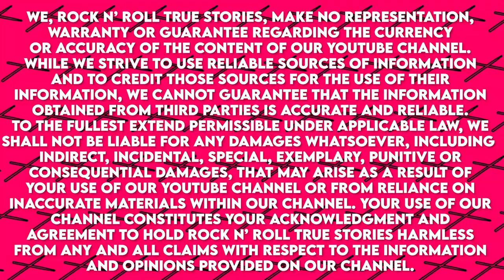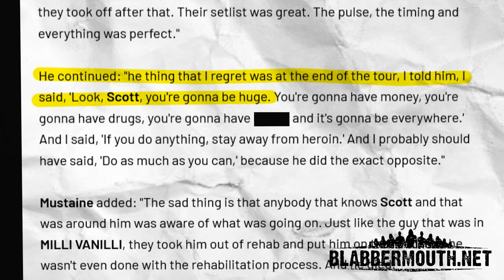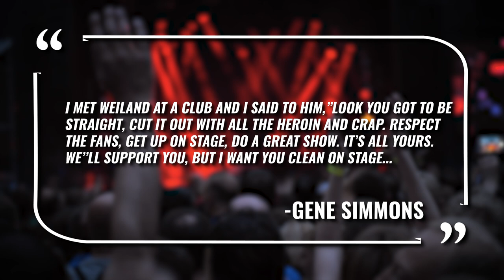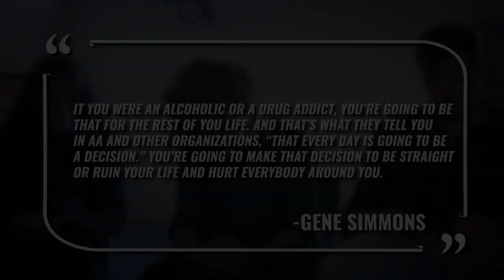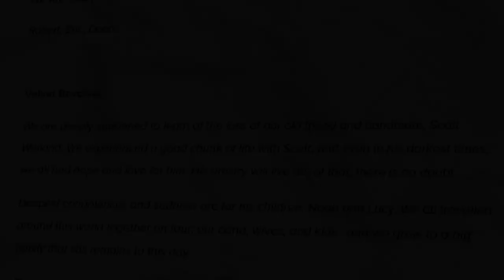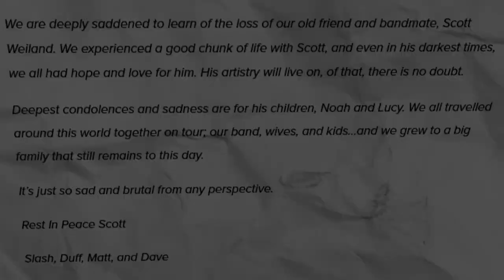Rockstars Who Tried to Save Scott Weiland (Stone Temple Pilots, Velvet Revolver)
rockstars and bands who tried to save Scott weiland

I cite my sources and they may differ than other people's accounts, so I don't guarantee
the actual accuracy of my videos.

In today’s video were’ going to take a look at 3 rockstars who tried to save Stone Temple Piltos and Velvet Revolver frontman Scott Weiland.

Bursting onto the scene in the early 90’s Stone Temple Pilots had almost immediate success thanks to their 1992 debut record Core. The band would continue to have sustained success throughout the rest of the decade and early 2000’s before their implosion in 2003. Weiland would go on to play with supergroup velvet revolver which featured 3 members of Guns n’ Roses before he finally reformed with stone temple pilots and played with his last band the wildabouts. Weiland would sadly pass away in December of 2015 while on tour after being found dead on the band’s tour bus as a result of an accidental overdose with alcohol and drugs found in his system.

In 1992 Stone Temple Pilots would tour with Megadeth. Megadeth leader Dave Mustaine would reveal to Loudwire in 2015 that while on tour with STP he gave advice to Scott Weiland telling him

"It's really peculiar the way things went down with me and Scott, because I was in Finland doing a 'rate a record' thing for a magazine one time and they had given us the 'Core' record to review. And I was listening to it and I thought, 'Either this is a really bad joke or these guys are gonna be massive, because they've got a sound that's very similar to a lot of the great bands that are in the alternative scene right now, but I don't know if it's a parody or if it's the real deal.
Impressed Mustaine requested the band open for Megadeth on their 'Countdown To Extinction' tour, which they did. Mustaine would admit to helping the band rearrange songs on their setlist to help the flow of their show a bit more. He would add: t"he thing that I regret was at the end of the tour, I told him, I said, 'Look, Scott, you're gonna be huge. You're gonna have money, you're gonna have drugs, and it's gonna be everywhere.' And I said, 'If you do anything, stay away from heroin.'
Mustaine would criticize those close to Weiland. Mustaine would add he thought those close to him took him out of rehab too soon so he could make money on the road towards the final year of his life.
Adding
"No song, no performance, no amount of money is worth a human life. And I think that the music industry suffered a tragic loss. But as much as the onus is on Scott for doing it, there are other people that are responsible for that."

Kiss Gene Simmons

In 1996 Kiss would reunite with their original lineup and Stone Temple Pilots were supposed to open a handful of gis for the band. Stone Temple Pilots had released their album the same year Tiny Music... Songs from the Vatican Gift Shop. STP’s tour to support the album was hampered by Weiland’s addiction and the band would have to end up pulling out of some tour dates including playing Tiger Stadium with Kiss in the summer of 1996. Ironically, the band would be replaced by Alice in Chains, whose frontman Layne Staley was also dealing with addiction and a band who didn’t tour much to support their new album at the time. Kiss Gene Simmons would tell Detroit Radio Station WRIF 101.1 FM radio

"I met Weiland at a club and I said to him, 'Look, you've gotta be straight, cut it out with all the heroin and the crap, respect the fans, get up un stage, do a great show, it's all yours. We'll support you, but I want you clean on stage.'
"[He told me] 'Gene, I promise!' It's like what anybody who's a drug addict and alcoholic says. 'I've been clean for a million years,' and stuff. And then he died.
 "And I don't believe it [when they tell me they have beaten their addictions]," he said. "If you were an alcoholic or a drug addict, you're gonna be that for the rest of your life. And that's what they tell you in AA and other organizations — that every day it's gonna be a decision. You're gonna have to make that decision to be straight or ruin your life and hurt everybody around you.
Velvet Revolver
Formed in 2003 the supergroup would feature ⅗ of Guns N’ Roses use your illusion lineup in addition to scott weiland and guitarist Dave Kushner. Scott was the last member to join the group as the band spent a year looking for a fr